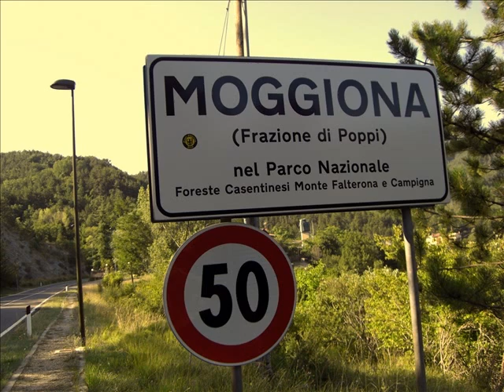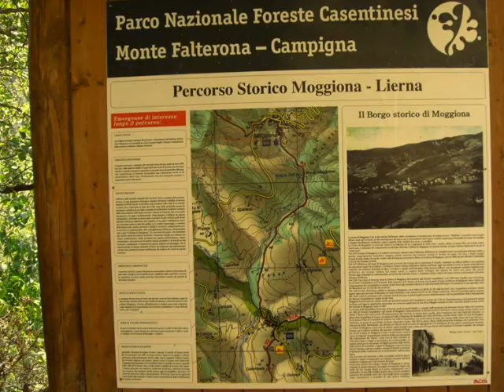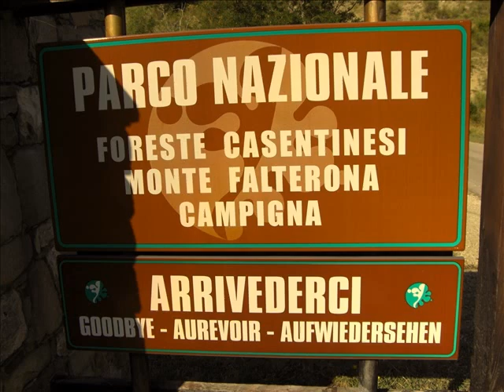Moggiona...il paese dei Bigonai / Toscana Italia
E' un piccolo paese all'interno del Parco Nazionale delle foreste Casentinesi, Monte Falterona e Campigna. Lo chiamano il paese dei Bigonai per via degli artigiani locali che producono mobili e utensili col legno pregiato di castagno locale. famoso anche per i buongustai grazie ad un ristorante del posto.